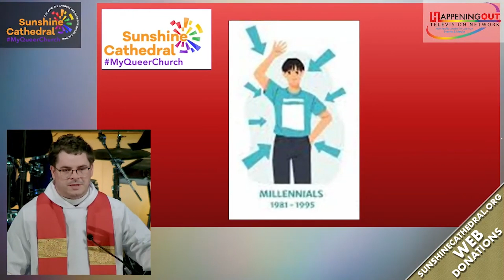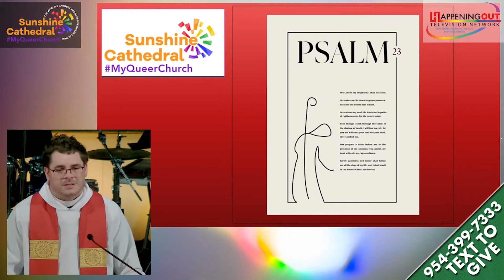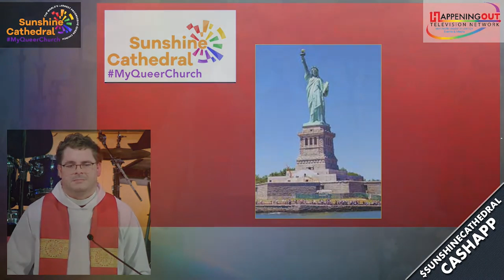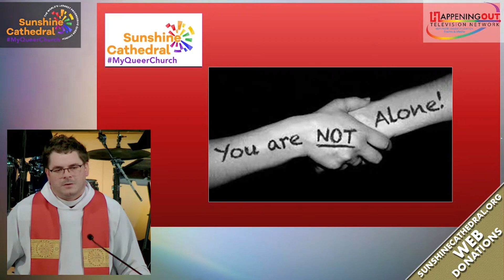The Eternal Shepherd Never Alone in Faith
In this heartfelt sermon, Rev. Dr. Robert W. Lee, IV delves into the profound message of Psalm 23 at Sunshine Cathedral on July 21st, 2024. Reflecting on his own journey and experiences, Rev. Lee shares insights into the timeless and unending nature of God’s guidance and presence. He emphasizes the significance of understanding scripture in its original language, revealing deeper meanings often lost in translation. Through personal anecdotes, including his mother’s compassionate care for an AIDS patient and his reflections on contemporary social issues, Rev. Lee illustrates how the enduring shepherdship of the Lord provides comfort and strength in times of despair and uncertainty.

Drawing wisdom from rabbinic scholars, he sheds light on the historical and cultural context of the "valley of the shadow of death," encouraging us to see God's presence in all aspects of life. Rev. Lee's poignant message reminds us that, despite the turmoil in the world, we are never alone. The act of holding hands, both literally and metaphorically, symbolizes the support and love we can offer each other, embodying God's love and grace. Join us in exploring how faith, love, and community can guide us through life's challenges and uncertainties.